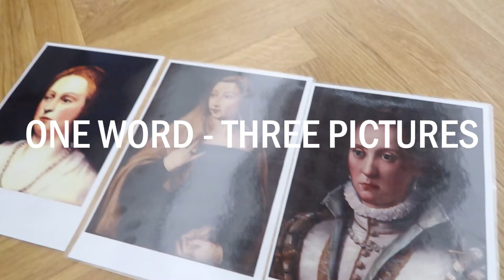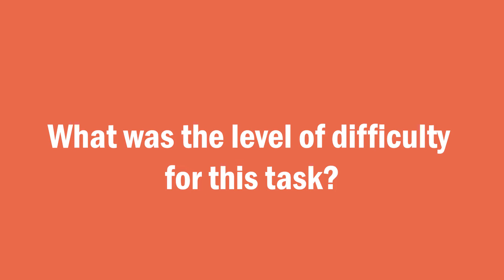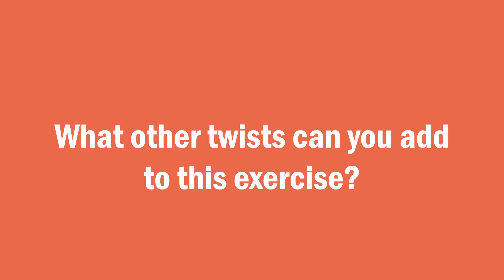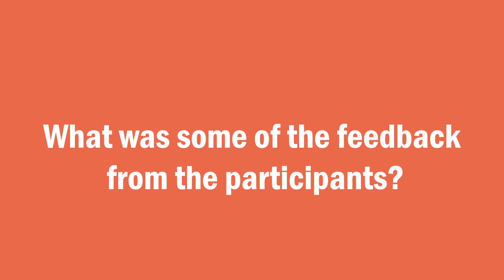ONE WORD - THREE PICTURES | Developing Communication Skills Through Art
One word – Three pictures Activity 18.
Skills targeted in this activity:
1- ARGUMENTATION
2- MULTIMODAL COMMUNICATION
6- SYNTHESISING INFORMATION

Description: Participants work in pairs or in small groups. The facilitator shows the participants a set of 3-4 (maybe more) pictures representing a similar subject matter, like Rebecca and Eliezer at the well, Supper at Emmaus, The Rest on the Flight into Egypt. Individually, participants select one of the artworks, and find one descriptive word which describes best their chosen picture, in order to help others guess it. Then, every participant shares his/her word, while the partner or group tries to find out the picture.

Hints and adaptability: Depending on the time available for this activity, facilitators can choose biblical, mythological subjects where the original story has to be explained, or (if time is limited) simple portraits or landscapes, to get participants to focus on visual and formal elements only, without paying much attention to the narrative part.

00:00-00:41 Intro | One Word Three Pictures
00:41-02:35 How would you describe this activity?
02:35-03:21 What was the level of difficulty for this task?
03:21-05:41 What was the second stage of this activity?
05:41-07:08 What other twists can you add to this exercise?
07:08-07:49 What competences does this activity help improve?
07:49-09:00 What was some of the feedback from the participants?